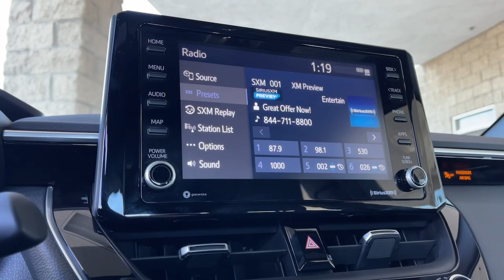2022 Toyota Corolla used, Ontario, Corona, Riverside, Chino, Upland, Fontana, CA NP106856T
2022 Toyota Corolla SE

Crown Toyota
1201 Kettering Drive

2022 Toyota Corolla Recent Arrival! Certified.Certification Program Details: Toyota Certified Pre-Owned means you not only get the reassurance of a 12mo/12000 mile Comprehensive warranty but also up to a 7yr/100000-Mile Powertrain Limited Warranty (effective from the date of sale as CPO) a 160-point inspection/reconditioning 1yr Roadside Assistance trip-interruption services rental car benefits and a complete CARFAX vehicle history report. ABS brakes Alloy wheels Electronic Stability Control Heated door mirrors Illuminated entry Low tire pressure warning Remote keyless entry Traction control.